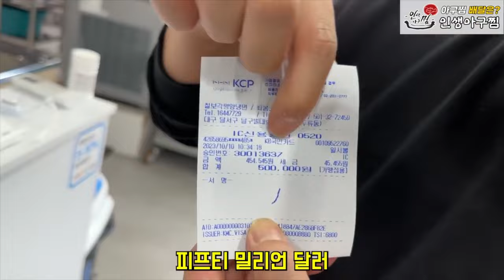북한에서도 군필을 선호하는 이유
출처 : 장사의 신